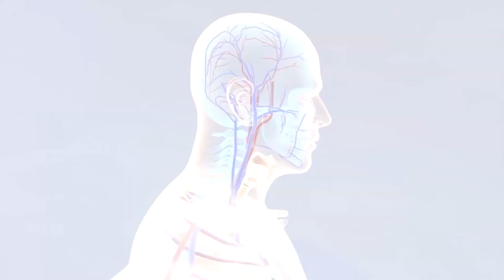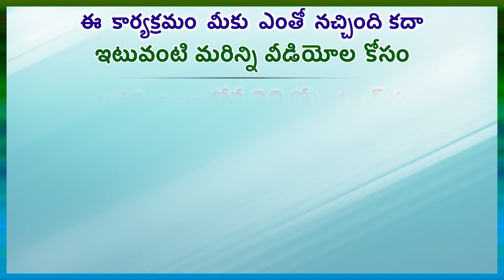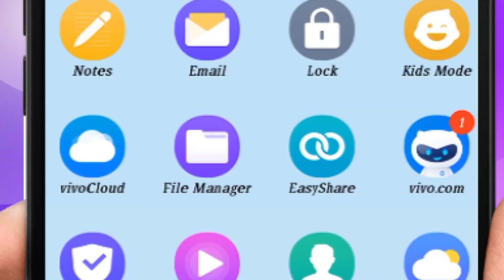అంజీర్ షుగర్ ఉన్నవారికి ఎంతో తోడ్పడుతుంది ...in Gora Arogyam Channel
అంజీర్ .in Gora Arogyam Channel Read by N.Prameela